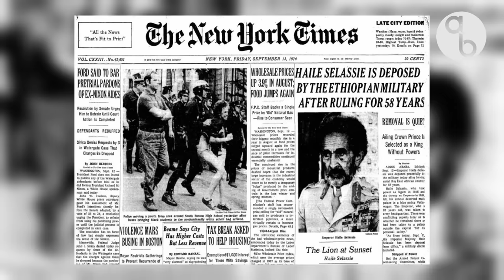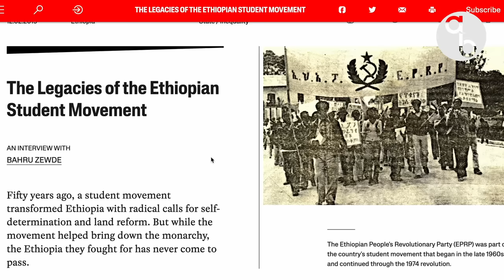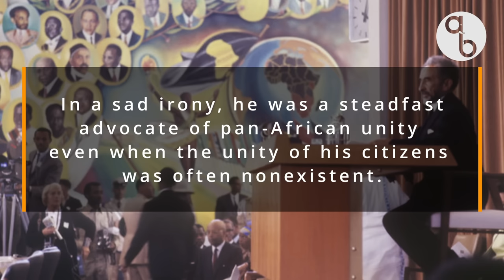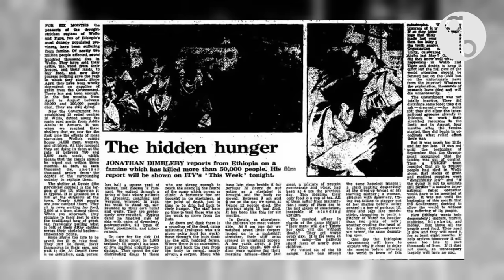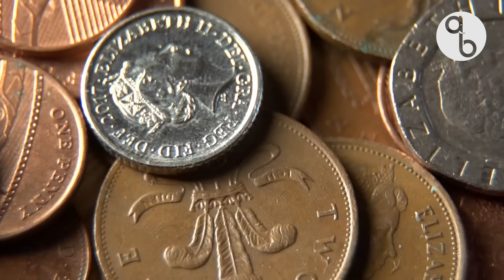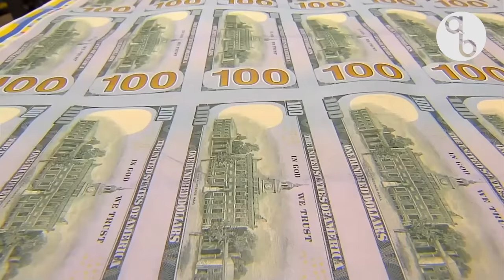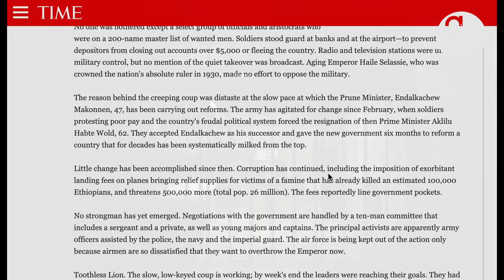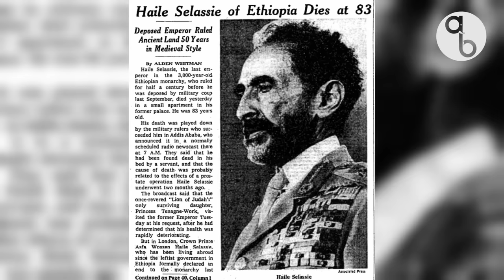What led to Emperor Haile Selassie's Tragic Fall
In the annals of Ethiopian and African history, one name stands out among the rest - Haile Selassie I, the 225th and final emperor of Ethiopia. From 1930 until his overthrow in 1974, he ruled the country and left an indelible mark on its destiny.

This visionary leader brought Ethiopia onto the world stage. He steered the nation into the League of Nations and later the United Nations, while making Addis Ababa the vibrant centre for the Organization of African Unity, today known as the African Union.

Ironically, Haile Selassie initiated the changes that led to his downfall. For instance, the military training program that exposed Ethiopian officers to representative institutions in the United States, and Haile Selassie I University, where students learned to think about political economy.

Research/Writing Support - Bitwul Dashe

Sources:

Emperor Haile Selassie — A Jacana pocket biography, by Bereket Habte Selassie, 2014.

The State of Africa: A History of the Continent Since Independence. Martin Meredith, 2011

Africa: A Modern History. Guy Arnold, 2018

Haile-Selassie his rise, his fall; Haggai Eerich

HAILE SELASSIE A Life from Beginning to End, Hourly History, 2021.

French Fuse | Rain Fuse